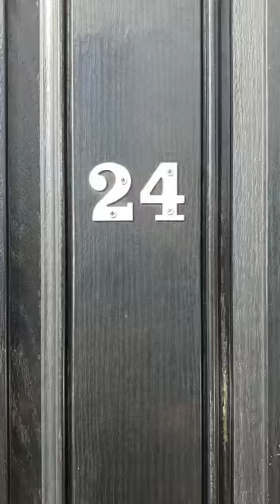24 Weston View